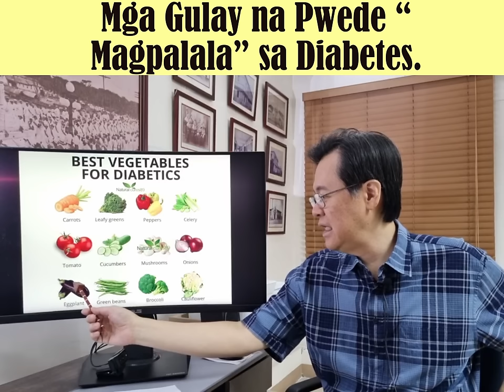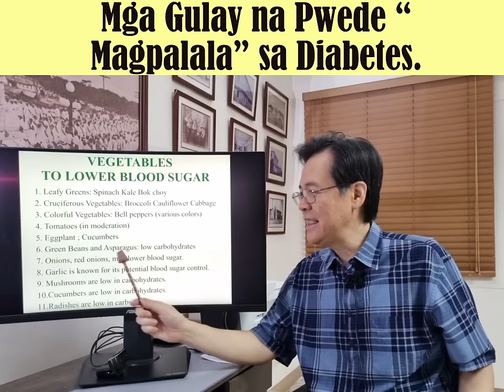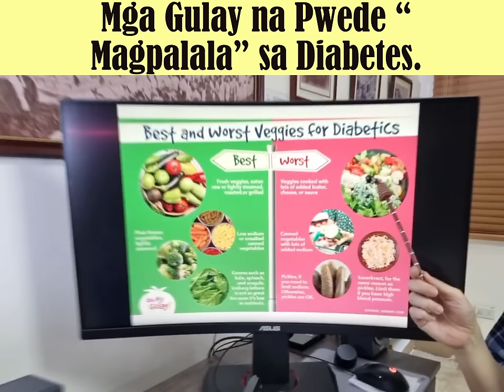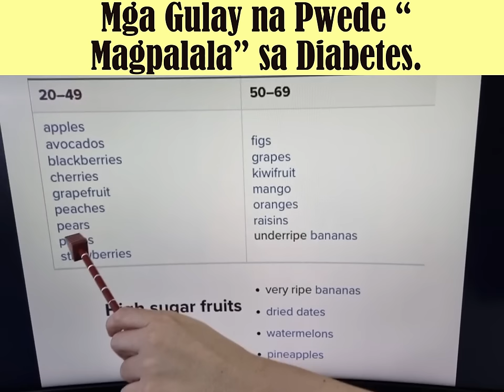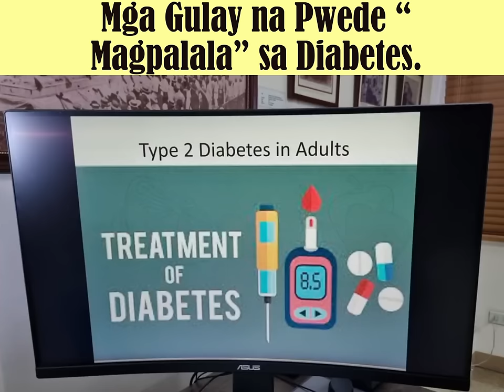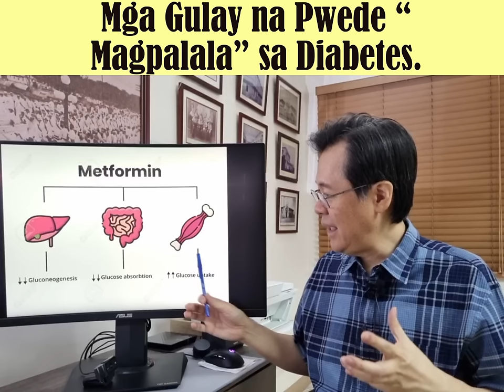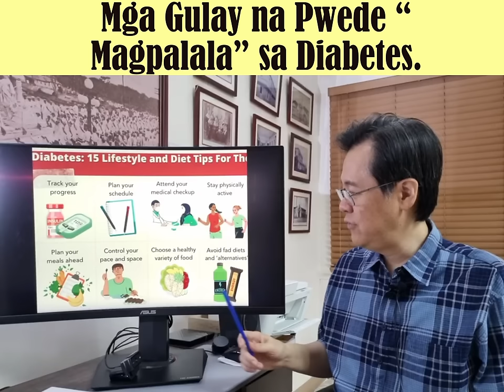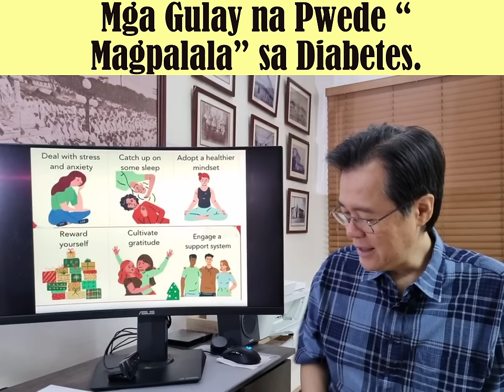Mga Gulay na Pwede “Magpalala” sa Diabetes.- By Doc Willie Ong (Internist and Cardiologist)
Mga Gulay na Pwede “Magpalala” sa Diabetes.
Totoo Ito kaya Dapat Bawasan ang Pagkain Nito..